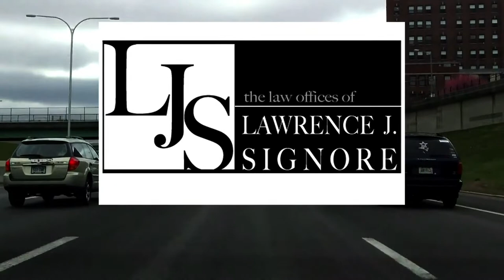STATE POLICE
Dealership visits
Car care tips/repairs/maintenance
Automotive technology
Pre-owned vehicles
Body shops/performance